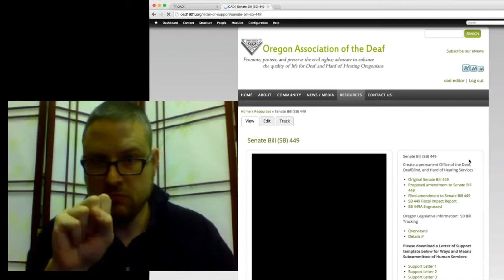Ways and Means Legislative Update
Hello. I'd like to introduce myself. I am Steven Brown. I'm the Oregon Association of the Deaf

(OAD) Legislative Committee Chair. I [video glitch] 21st and will give you a brief summary. I,

Mark Hill, and Chad Ludwig (the OAD president) went to Salem [video glitch] to lobby. We were

there all day which was more than we expected. We met several different legislators and it went

really well. We met no opposition. They did, however, warn us not to get our hopes too high

regarding the funds for the budget. We need money to set up an office with good services that we

desperately need. There's no opposition to the fact that we need these services. It comes down

to the issue of money. If we are able to get that money, it will go towards successfully

implementing those services. So, as I said, there's no opposition but we don't want to get our

hopes too high. I learned that they have $240 billion under Ways and Means. We will have

competition for that money. There are five people who make the decisions about the money and

how to prioritize where the funds are allocated. Over the next three weeks there will be five

decision makers. The first two are the Ways and Means Committee Co­Chairs, Senator Devlin

and Representative Buckley. The third person is Senate President Peter Courtney. Fourth is

house speaker Tina K., and I can't spell her last name. I've forgotten who the fifth person is.

The five of them will come together in a private discussion about how best to prioritize the funds.

We feel that the first two people I mentioned before are supportive of our bill. We feel confident

about the Senate President as well as he is the one who referred our bill to the Ways and Means

Committee for discussion. We met with the assistant for the House Speaker, and in our

discussion it was indicated that she supports all five points we made. As I said before, I don't

remember who the fifth person is. The five of them will cast a vote for what gets highest priority.

They will then send it to Ways and Means for judgment. I'm hopeful and optimistic.

Now, I'd like to move on in our vlog today. We've recently added five letter templates to our

webpage. Read down the list of

the different templates and choose which one you prefer. You can print from there and send it in

to put pressure on the Ways and Means Committee for Human Services. You may remember on

March 25 when we all gathered and offered testimony and the bill was passed on. That

discussion didn't involve money. Now that it's been passed to the Ways and Means, budget

comes into the discussion. On March 25 we addressed our stories to a panel of five senators with

the chair being Senator Sara Gelser. Now that the bill has been handed to Ways and Means, you

will address it to the co­chairs for the Ways and Means Human Services Committee. You will

want to address it to them, and sign it. This will put pressure on them for the money that we've

requested for SB449a to be successful. We will continue updating vlogs with information letting

you know how things are proceeding. We may need you to come and testify for the budget under

the Ways and Means Human Services Committee. We'll let you know, and we will see you there.

Thank you. Goodbye.